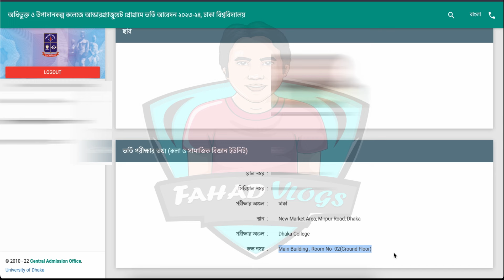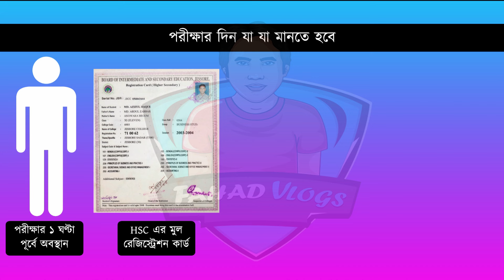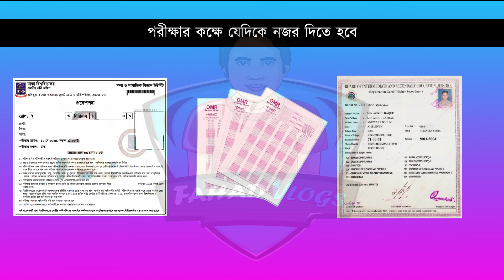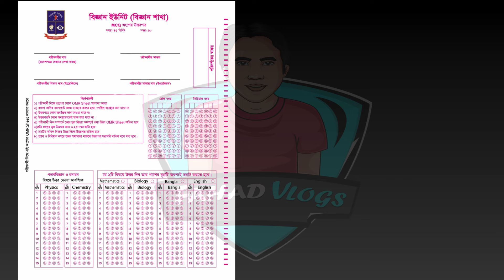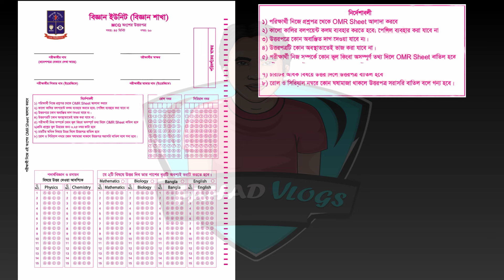৭ কলেজ ভর্তি ২০২৪- পরীক্ষার দিন করনীয়-ভুল করলেই বিপদ ! 7 College Exam 2024 | DU 7 College Exam 2024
৭ কলেজ ভর্তি ২০২৪- পরীক্ষার দিন করনীয়-ভুল করলেই বিপদ !  7 College Exam 2024 | DU 7 College Exam 2024

Anti Privacy Warning:
Thumbnail Text: ৭  কলেজ ভর্তি পরীক্ষা ২০২৪